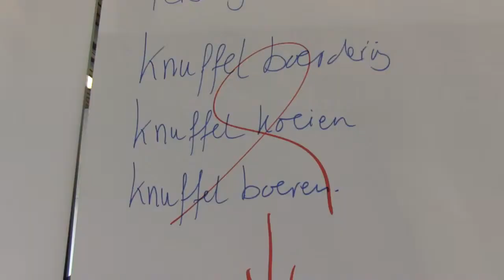The making of 'Boer zoekt betere vrouw' - 24 april 2015 in de Flint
Een goed verhaal, cabareteske uitstapjes, herkenbare liedjes, hilarische dansjes en een team van ware topacteurs. De muzikale komedie 'Boer zoekt betere vrouw' van De Troupe van Joep heeft het allemaal! In de eerste productie van dit fonkelnieuwe theatergezelschap spelen en schrijven Joep Onderdelinden, Wimie Wilhelm en Wil van der Meer mee. Bodil de la Parra is verantwoordelijk voor het plot en de regie is in handen van Jasper Verheugd ('Vijftig Tinten...de parodie'). Wat deze bevlogen theatermakers verbindt? Hun vermogen om ouderwets te vermaken en een onvervalste feel good -avond neer te zetten. Dat belooft wat!
of bel naar 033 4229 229 (Bespreekbureau)